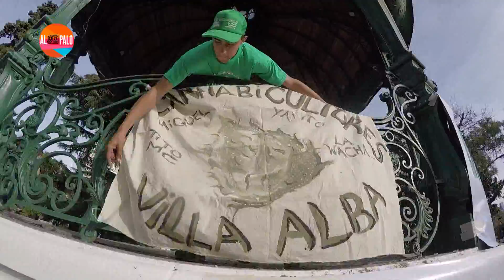Al Palo - Marcha de la Marihuana Bloque 1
Con Al Palo llegamos a Plaza San Martín a la Marcha Mundial a favor de la marihuana. En Argentina la convocatoria es para que se termine la persecución a los cultivadores, ¡Si al cultivo!. La marcha mundial de la marihuana es un evento que se realiza desde 1999 en simultaneo en diferentes países.